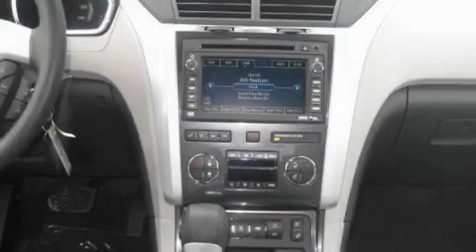2011 Chevrolet Traverse Worthington OH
We are proud to present this 2011 Chevrolet Traverse .

 Year : 2011
 Make : Chevrolet
 Model : Traverse
 Engine : 3.6L 6-Cylinder
 Trans . : automatic
 Exterior : Dark Blue Metallic
 Miles : 4
 Interior : Lt Gray/Ebony
 Jack Maxton Chevrolet
 700 East Dublin-Granville Rd
 Worthington , OH 43085
 2011 Chevrolet Traverse Worthington OH